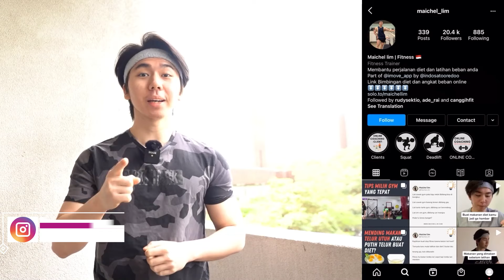Rekomendasi alat untuk bangun masa otot dirumah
Hi, Kenalin nama aku Maichel. Divideo kali ini aku akan sharing beberapa alat yang dapat kamu gunakan untuk latihan dirumah.
Pada video ini aku akan review 2 alat yaitu:
1.Resistance band
2.Adjustable dumbbell/
Divideo selanjutnya aku akan kasih contoh latihan dirumah tanpa alat yaitu dengan menggunakan bodyweight alias berat badan saja.
Aku bakal rajin share setiap 2 hari sekali, tentunya ga terbatas pada pola latihan namun juga diet, menu  makanan buat diet dan lain-lain.